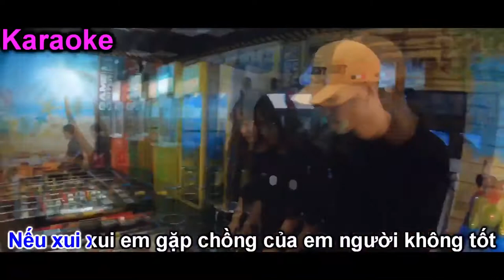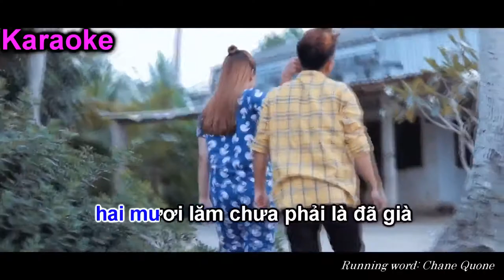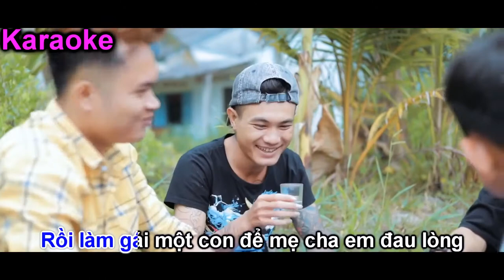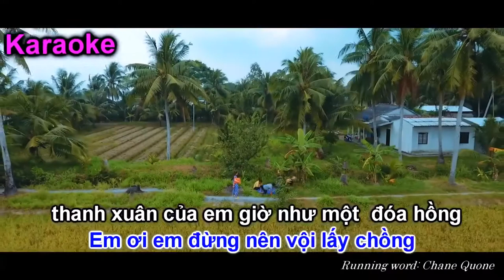Karaoke Lấy Chồng Sớm Làm Chi - Lee Yang ft Duy Tốc Độ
Copyright by  Duy Tốc Độ TVR